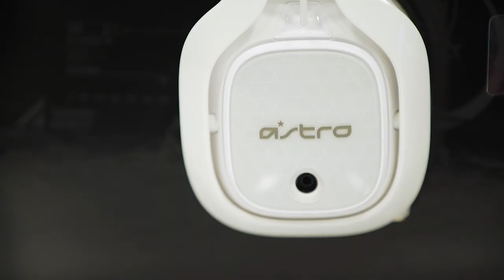Som de Cinema em um Fone de Ouvido » ASTRO A40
Será que é possível ter um som com qualidade de cinema surround 7.1 em um fone de ouvido?
▪ O EmersonBR resolveu fazer o review completo dos Headsets  da Astro A40 e tirar algumas dúvidas sobre essa tecnologia Dolby Surround 7.1, que está presente na maioria das salas de cinema pelo mundo.